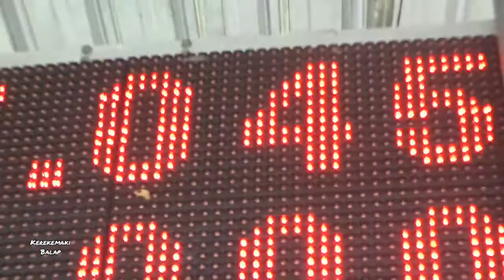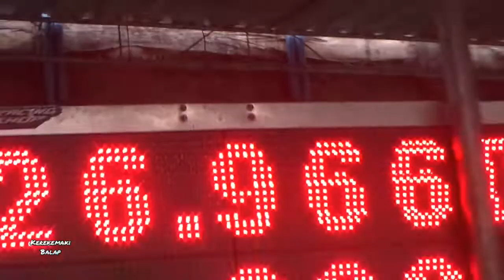.Sang mastreo Drag Bike seting Ninja 155 tu op27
sang mastreo eko kodok drag bike setting ninja 155 tu op27 di sirkuit gds klaten